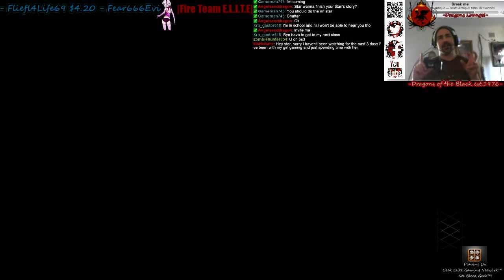HD•PS3-PC-||PS4\X1 Partnership GIVEAWAY!||Forskin Friday!|| W/ The Geek Ron-in Army!||Pl - 7 / 35